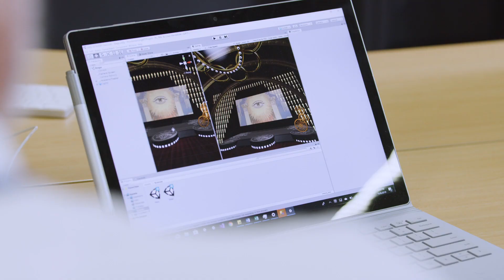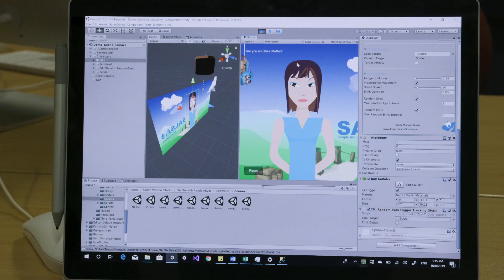Where can a Master of IT take you?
Meet senior lecturer Peter Summons and current MIT student Harris and hear first-hand why you should choose to study the Master of Information Technology at the University of Newcastle.